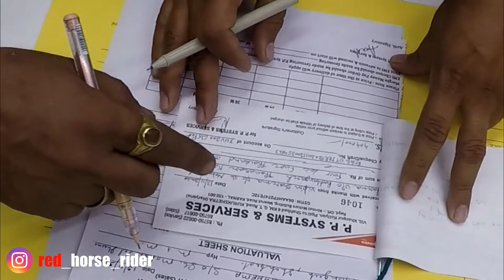XUV300 W6 Delivery | Petrol Variant | Must Buy Car | Red Horse Rider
Hi Guys,

Video Shoot Date 13-Nov-2020

Mr. Vipin Sharma, he is like my brother and finally he decided to buy a new Mahindra XUV300 W6 variant in petrol. On 09th of November he made booking and showroom ( PP Mahindra ) promised him to deliver the XUV300 on 13th of Nov.  Me & Mr. Vipin along with his father, elder brother & his nephew went for the delivery of XUV300 in my Hyundai Grand i10. Special thanks to M/s. PP Mahindra ( Kurukshetra ) for making this possible.
After the cake ceremony Mr. Vipin got the key of his dream car Mahindra XUV300 W6 & we all went back to home with new car.

Hope you like my videos. Suggestions are always welcomed.

Mic Adapter For GoPro
Helmet Used
Gloves Used
Music Credit

Thanks
Red Horse Rider